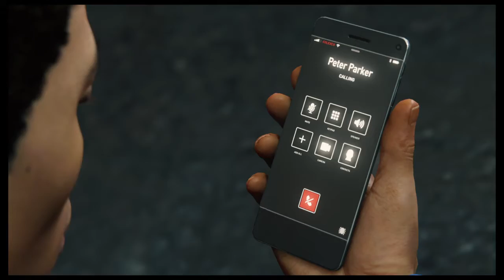Let's Play Marvel's Spider-Man p.28